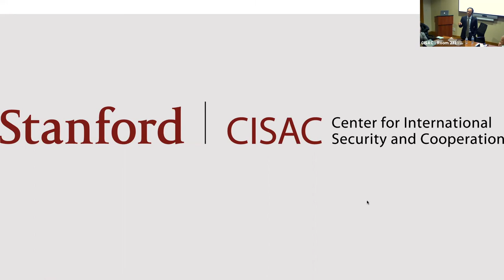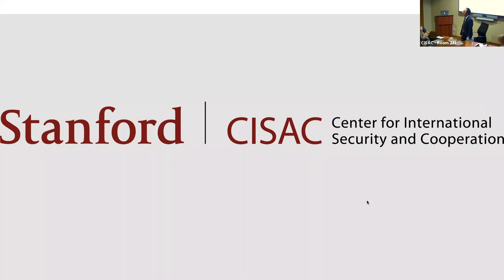Haunted By Chaos: China's Grand Strategy From Mao Zedong To Xi Jinping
Before the CCP came to power, China lay broken. Today it is a force on the global stage, but its leaders remain haunted by the past. Sulmaan Khan will tell the story of the grand strategies pursued by China’s paramount leaders: the shrewd, dangerous Mao Zedong, who made the country whole and kept it so; the caustic, impatient Deng Xiaoping who dragged the country into the modern world; Jiang Zemin and Hu Jintao who served as cautious custodians of Deng’s legacy; and Xi Jinping who combines assertiveness with insecurity. For all their considerable costs, China’s grand strategies have been largely successful. But whether or not they can meet the challenges of the twenty-first century remains to be seen.